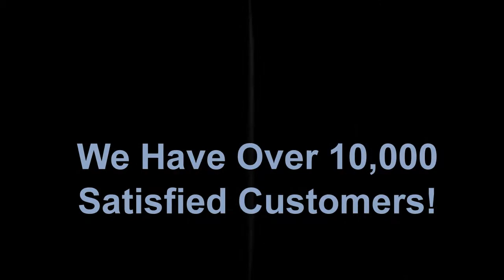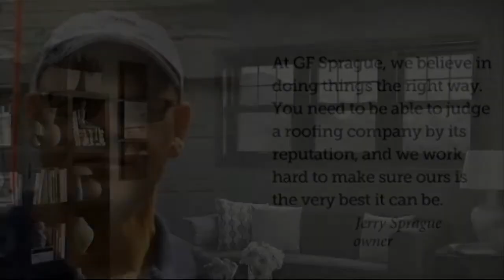Replacement Windows | Marbehead Ma | Vinyl Windows | Best Reviews | GF Sprague | Aluminum Windows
G.F. Sprague & Co. Inc. is Marblehead Ma's replacement window contractor. Whether you have aluminum windows, or vinyl windows, we have the replacement window solution for you.

All our work is backed up with a 40 year handiwork warranty. So you have self-confidence with GF Sprague with all your work for replacement windows.

G.F. Sprague has actually been in company considering that 1969 and hases more than 10,000 pleased consumers. To find out more about the windows we set up please check out,

GF Sprague likewise supplies roofing, chimney, gutter, and home enhancement services for Marblehead a likewise. For more information about these services please check out;

In addition to replacement window setups in Marblehead, GF Sprague likewise supplies other service such as emergency tornado damage repair, roofing, rain gutters, chimneys, and house improvement.

All GF Sprague's workmanship features an industry leading 40-year warranty.

Related Search Terms & Services GF Sprague Provides.

replacement windows produced house Marblehead, Ma.
replacement window makers Marblehead, Ma.
basement replacement windows Marblehead, Ma.
best vinyl replacement windows market Marblehead, Ma.
vinyl replacement windows made Marblehead, Ma.
aluminum replacement window makers Marblehead, Ma.
pella replacement windows Marblehead, Ma.
best replacement windows Marblehead, Ma.
top 10 replacement window producers Marblehead, Ma.
leading 10 replacement windows makers Marblehead, Ma.
marvin vinyl replacement windows Marblehead, Ma.
price cut replacement windows Marblehead, Ma.
replacement windows in Marblehead, Ma.
composite replacement windows marvin Marblehead, Ma.
vinyl replacement windows makers Marblehead, Ma.
replacement windows Marblehead, Ma.
where to purchase replacement windows in Marblehead, Ma.
replacement windows maker Marblehead, Ma.
replacement window producers scores Marblehead, Ma.
replacement window manufacturers ma Marblehead, Ma.
replacement windows made in u.s.a Marblehead, Ma.
wood replacement windows marvin Marblehead, Ma.
replacement windows manufacturers Marblehead, Ma.
replacement windows marvin windows Marblehead, Ma.
wood replacement windows makers Marblehead, Ma.
vinyl replacement windows manufacture Marblehead, Ma.
andersen replacement windows Marblehead, Ma.
wood replacement window manufacturers Marblehead, Ma.
fiberglass replacement window manufacturers Marblehead, Ma.
vinyl replacement window manufacturers Marblehead, Ma.
replacement window manufacturers Marblehead, Ma.
integrity replacement windows marvin Marblehead, Ma.
fiberglass replacement windows Marblehead, Ma.
marvin basement replacement windows Marblehead, Ma.
marvin infinity replacement windows reviews Marblehead, Ma.
pella replacement windows marvin replacement windows Marblehead, Ma.
replacement window manufacturers list Marblehead, Ma.
reviews marvin utmost replacement windows Marblehead, Ma.
replacement windows maker reviews Marblehead, Ma.
fiberglass replacement windows maker Marblehead, Ma.
replacement windows makers Marblehead, Ma.
replacement windows massachusetts reviews Marblehead, Ma.
infinity replacement windows marvin Marblehead, Ma.
replacement windows harvey Marblehead, Ma.
harvey replacement windows Marblehead, Ma.
replacement windows under $400 Marblehead, Ma.
anderson replacement windows Marblehead, Ma.
leading 10 replacement windows producers Marblehead, Ma.
vinyl replacement windows Marblehead, Ma.
basement windows replacement ma Marblehead, Ma.
replacement windows marvin Marblehead, Ma.
marvin replacement windows problems Marblehead, Ma.
best replacement window makers Marblehead, Ma.
marvin windows replacement weatherstripping Marblehead, Ma.

If you have any replacement window or vinyl replacement window needs in Marblehead Ma, please call us, we will offer you the most effectively work at the very best rate and back it up for 40-years.